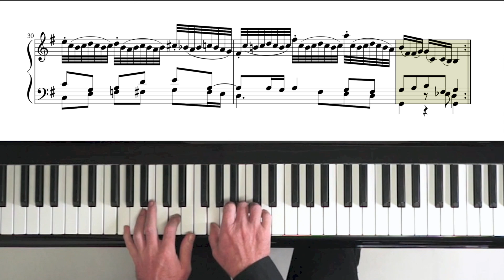Bach Goldberg Variations “Variation 13” with Score - P. Barton FEURICH piano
Listen to my "Goldberg Variations" album on Streaming Platforms!

The score featured in this video is Bach’s original version for 2 manual harpsichord and is free to download from the IMSLP Music Library